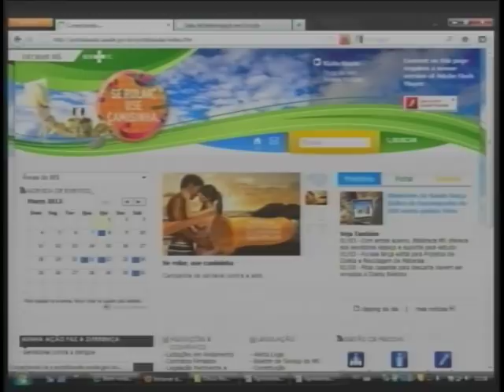Ministério da Saúde avalia qualidade de atendimento do SUS - parte 2/2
ATIVIDADES DO GOVERNO - 01.03.12: O ministro da Saúde, Alexandre Padilha, lançou, em Brasília, o Índice de Desempenho do SUS -  ferramenta que avalia o acesso e a qualidade dos serviços de saúde em todo o país. O índice avaliou, entre 2008 e 2010, os diferentes níveis de atenção (básica, especializada ambulatorial e hospitalar e de urgência e emergência), verificando como está a infraestrutura de saúde para atender as pessoas e se os serviços ofertados têm capacidade de dar as melhores respostas aos problemas de saúde da população.